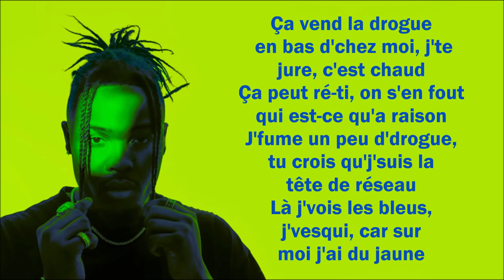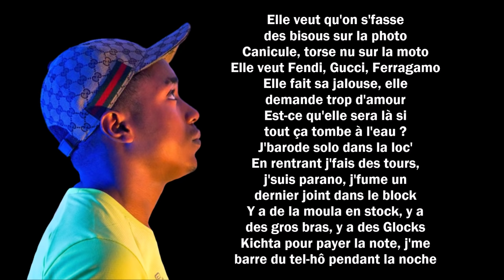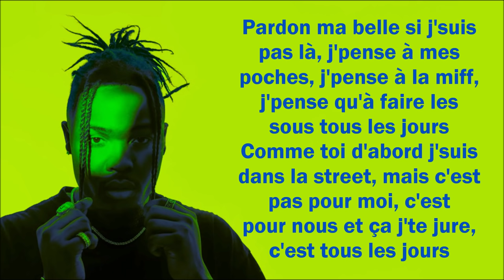Sasso ft. Kaza - Elle veut (Paroles/Lyrics)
Extrait de l'Album « Enfant 2 la rue vol. 2 »

➡️Crédits vidéos :
🔸 sasso napoli
🔸 sasso jul
🔸 sasso freestyle
🔸 sasso dj kayz
🔸 sasso scridge
🔹 kaza sasso
🔹 kaza bandida
🔹 kaza hrtbrk 2
🔹 kaza dans tes yeux
🔹 kaza fatigué

✅Les paroles✅
[Intro : Kaza]
Ehyeah
Toxic boy
Sasso, Kaza
Hmmm

[Couplet 1 : Kaza]
Toute la journée on traîne en bas, j'te jure, c'est chaud
Rien qu'ça galère, ça pense aux sous, pas au réseau
Y a du bédo, y a d'la coca, y a d'la résine
Tu m'aimeras plus si j'me fais péter comme les os
Ceux qui gagnent c'est ceux qu'ont les tales, donc j'fais des streams, faut pas qu'j'arrête
Bientôt 21 j'prends de l'âge, maman, aussi ça m'inquiète
On veut la coupe et la médaille, on veut tout manger, même l'assiette
Dеrnière peufra, là j'suis die, j'm'еnvole et j'oublie ma carrière

[Pré-refrain : Kaza]
Ça vend la drogue en bas d'chez moi, j'te jure, c'est chaud
Ça peut ré-ti, on s'en fout qui est-ce qu'a raison
J'fume un peu d'drogue, tu crois qu'j'suis la tête de réseau
Là j'vois les bleus, j'vesqui, car sur moi j'ai du jaune

[Refrain : Kaza, Sasso]
Pardon ma belle si j'suis pas là, j'pense à mes poches, j'pense à la miff, j'pense qu'à faire l'argent tous les jours
Comme toi d'abord j'suis dans la street, mais c'est pas pour moi, c'est pour nous et ça j'te jure, c'est tous les jours
Elle veut des bisous sur la pics, qu'on s'aime toute la vie, qu'on l'fasse toute la nuit, moi j'suis dans l'tier-quar toute l'année
Elle veut des bisous sur la photo, du bleu, du rouge dans l'rétro'
Elle fait des snaps dans l'Merco sur du Kaza et Sasso

[Couplet 2 : Sasso]
Elle veut qu'on s'fasse des bisous sur la photo
Canicule, torse nu sur la moto
Elle veut Fendi, Gucci, Ferragamo
Elle fait sa jalouse, elle demande trop d'amour
Est-ce qu'elle sera là si tout ça tombe à l'eau ? J'barode solo dans la loc'
En rentrant j'fais des tours, j'suis parano, j'fume un dernier joint dans le block
Y a de la moula en stock, y a des gros bras, y a des Glocks
Kichta pour payer la note, j'me barre du tel-hô pendant la noche

[Pré-refrain : Sasso]
Des millions d'vues, des millions d'streams attirent des problèmes
File de gauche, j'suis à 200, solo dans le Cayenne
Grandi dans la caille, j'ai dû jeter mes cahiers
Dans le re-fou il caillait, j'faisais des clients dans l'allée

[Outro : Sasso]
Elle veut des bisous sur la pics
Sur du Kaza et Sasso, sur du Kaza et Sasso
Oh